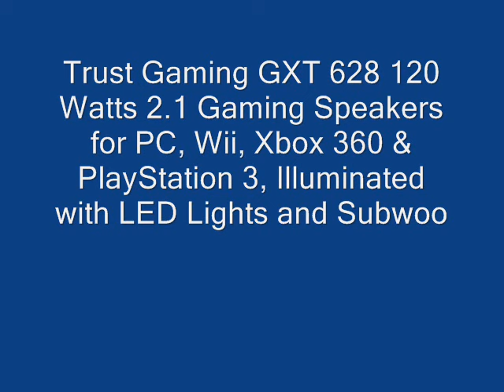Trust Gaming GXT 628 120 Watts 2 1 Gaming Speakers for PC, Wii,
Trust Gaming GXT 628 120 Watts 2.1 Gaming Speakers for PC, Wii, Xbox 360 & PlayStation 3, Illuminated with LED Lights and Subwoofer

Trust Gaming: top selling European gaming brand co-developed with pro gamers
Speaker set including wooden pulsating LED illuminated subwoofer with a total of 120 Watt power output (60 Watt RMS)
Wired volume control with headphone and tablet/smartphone connection
High quality sound with deep bass. Compatible with PC, Wii, PlayStation 3 and Xbox 360.
Smart power management: goes to stand-by when not in use